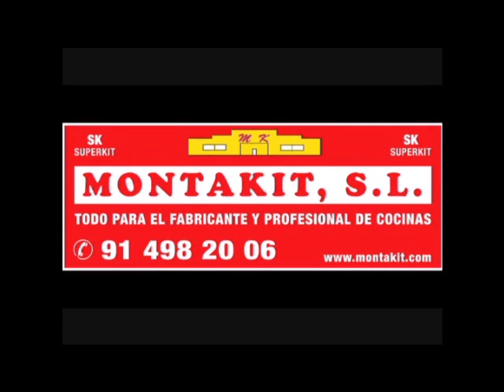Leganés, 0 - Coruxo, 0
Empate sin goles del C.D. Leganés ante el Coruxo